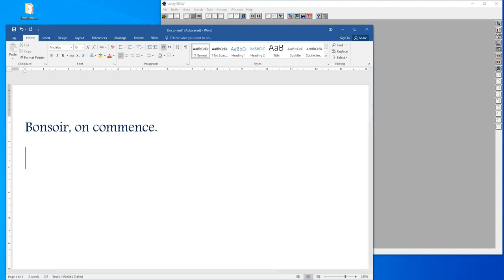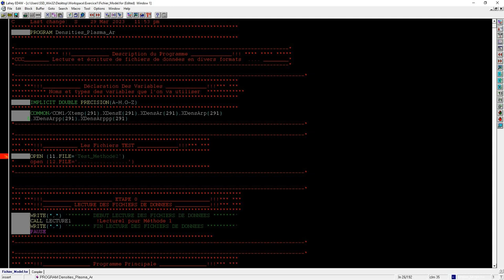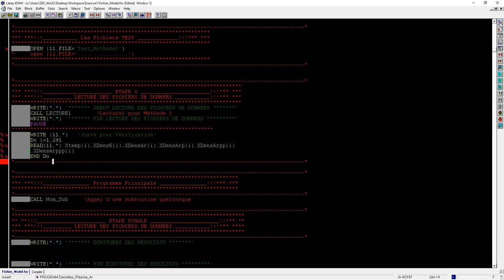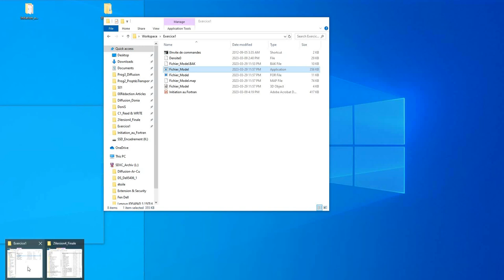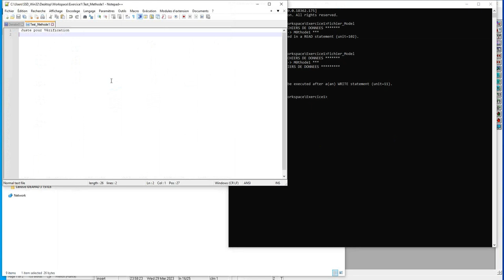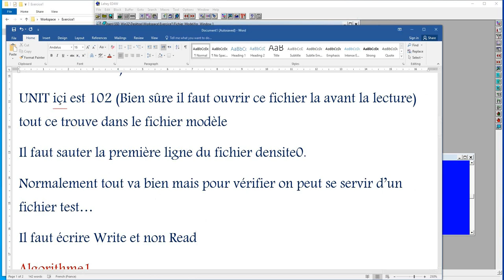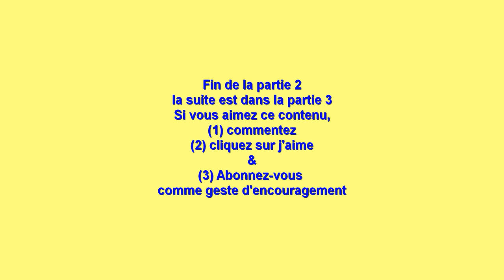DoniS 2023 03 30 ReadWrite Fortran95 part2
Initiation en Fortran 95
Lecture & Ecriture de données_partie 2